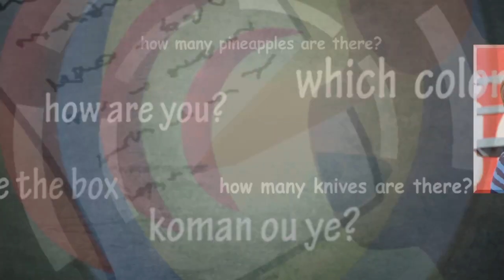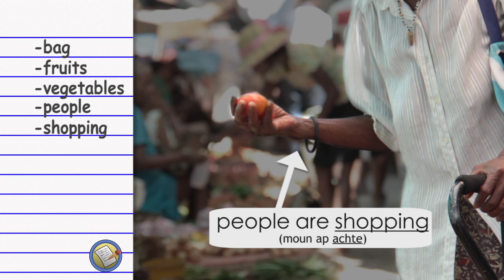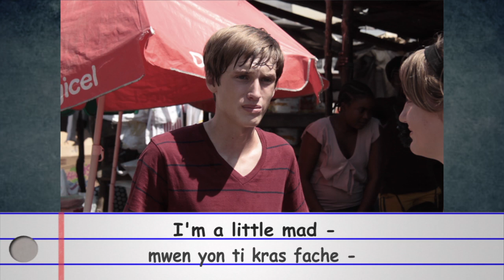Yon Vizit nan Mache - Angle Senp Lesson #4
Praktike tout saw te aprann nan leson 1-3 avek yon konversasyon nan mache a. Wap apran anpil mo angle!